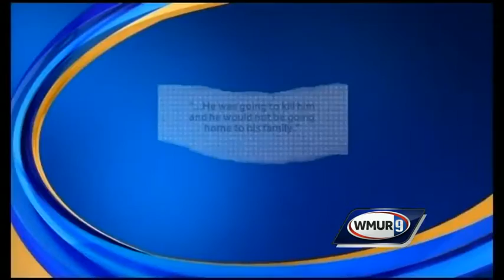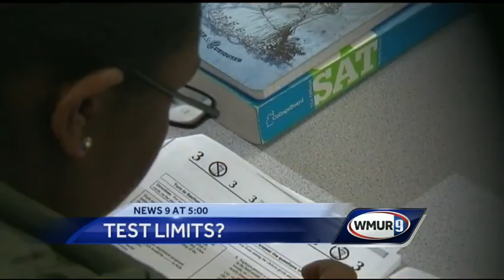Afternoon news webcast